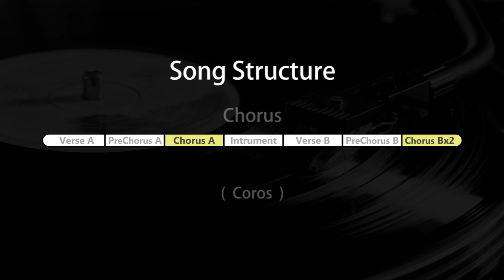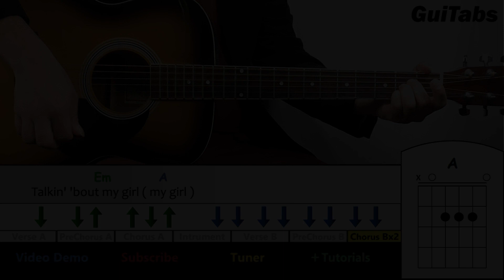How to play MY GIRL 🌞💘 - The Temptations / GUITAR Lesson 🎸 / GuiTabs #110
GuiTabs My Girl Temptations Tutorial Guitar